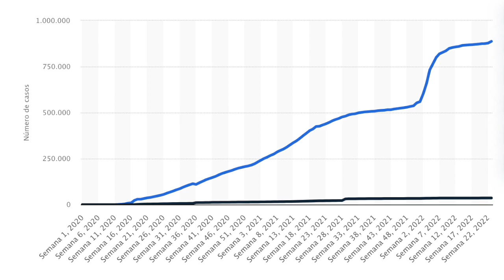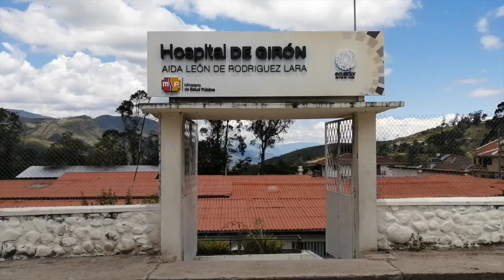Contagios de COVID 19 aumentan. En Girón van 5 meses sin casos de hospitalización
A nivel de país se habla de una sexta ola de contagios por Covid 19, según datos oficiales, la curva de positividad en abril era del 5%, lo que significaba el control de la pandemia. Sin embargo, en julio esa cifra escaló a más del 40%. En Girón, van más de cinco meses que no se registran casos de hospitalización manifestó la directora del Hospital. La vacuna sigue siendo el factor esencial para evitar que la enfermedad se convierta en letal, pero ha disminuido notablemente la tendencia a inocularse.